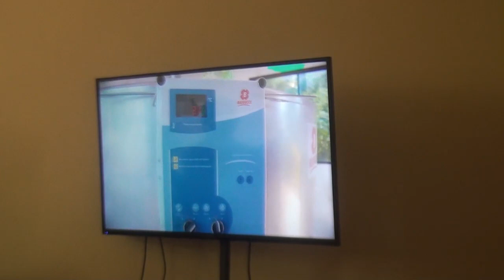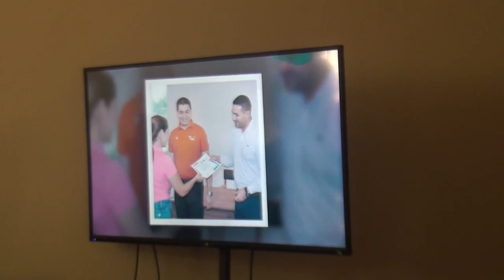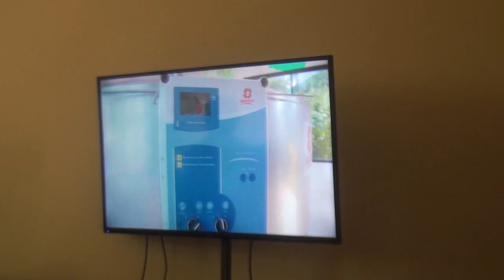Hinterleitner destaca los logros de sus primeros 100 días de gestión en Cambyretá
En una conferencia de prensa realizada hoy, el Intendente Jaime Hinterleitner hizo una presentación detallada y un balance de los primeros 100 días de su gestión en la Municipalidad de Cambyretá. Durante su discurso, destacó los grandes logros alcanzados en diversas áreas, demostrando el compromiso y el trabajo arduo de su equipo desde el primer día.

Hinterleitner hizo hincapié en los avances significativos logrados en el área de salud, donde se implementaron medidas para mejorar la atención médica y se fortaleció el sistema de salud local. En cuanto a la seguridad, se implementaron estrategias efectivas que han contribuido a reducir los índices delictivos en la ciudad. En el ámbito deportivo, se promovieron actividades y se mejoraron las instalaciones para fomentar la práctica deportiva entre los ciudadanos. Además, se llevaron a cabo obras sociales que han beneficiado a los sectores más vulnerables de la comunidad.

El Intendente Hinterleitner reafirmó su compromiso de seguir trabajando en diferentes frentes, ya que aún quedan muchos proyectos por ejecutar en diversos ámbitos. Destacó la importancia de continuar desarrollando obras que mejoren la calidad de vida de todos los habitantes y de implementar acciones sociales para asistir a los más vulnerables. Con su presentación, el Intendente busca informar a la comunidad sobre los avances realizados y generar confianza en su gestión.